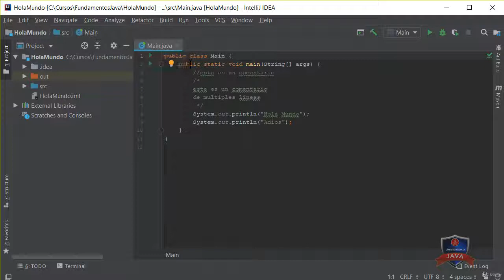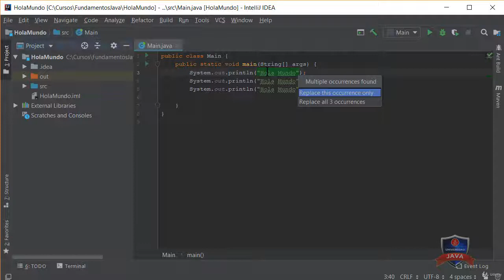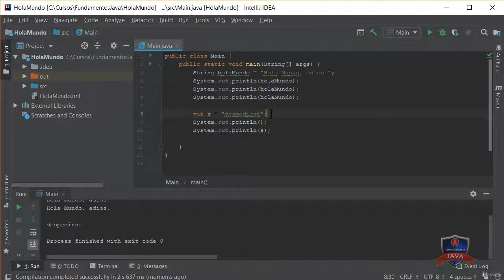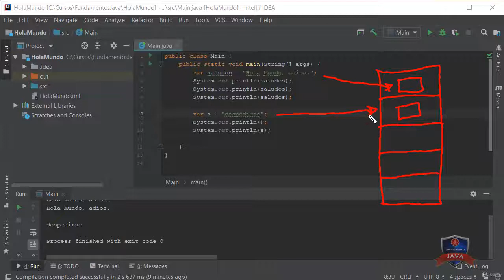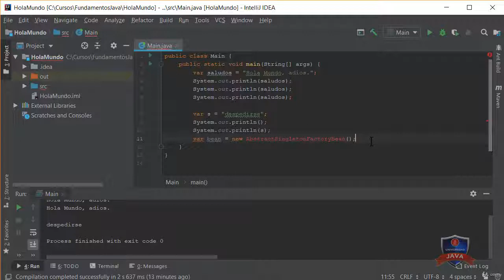21 Ejercicio Variables en Java CURSO Android con Java y Kotlin 2019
Haz prácticamente cualquier aplicación de Android que te propongas
Te convertirás en un profesional de Android con Java y Kotlin
Publicarás tus aplicaciones a Google Play y podrás vender tus propias aplicaciones
Aplicar para nuevas oportunidades laborales como programador Android con Java y Kotlin

Categoría